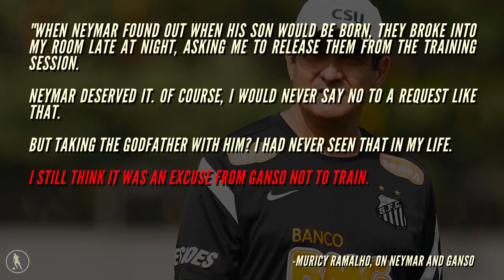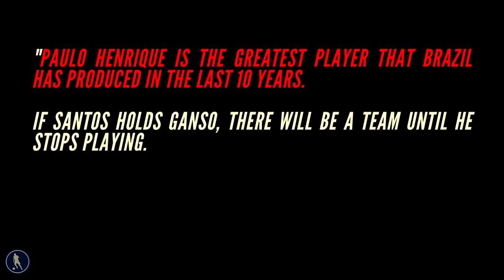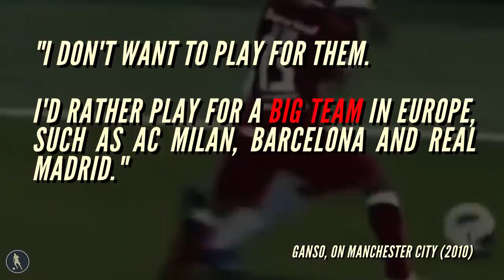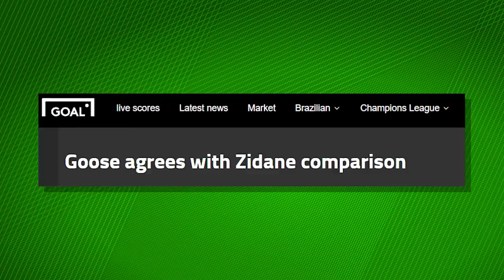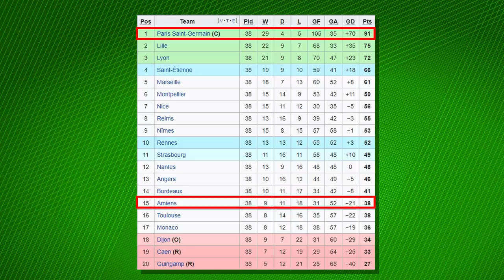How Laziness RUINED Neymar's Best Friend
Ganso was once one of the hottest young prospects in world football. The Brazilian was a silky smooth operator and a calm presence at a very young age in a position that usually requires a good bit of experience to thrive (DM).

However, his career didn't turn out the way we all thought it would. In this video, we're gonna talk about it.

00:00 - Introduction
01:58 - A star in the making
03:07 - Neymar and Ganso: an unexpected friendship
04:28 - The height of the hype
06:47 - The Cracks begin to show
08:40 - European failure
10:13 - Was the hype misguided?

If you are or represent the copyright owner of materials used in this video and have a problem with the use of said material, please send me an email at and we can sort it out.